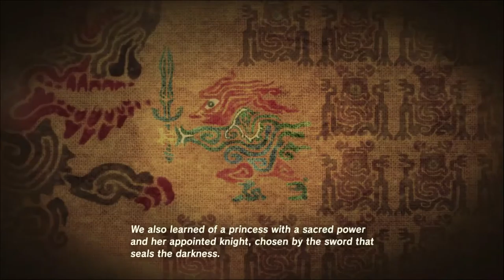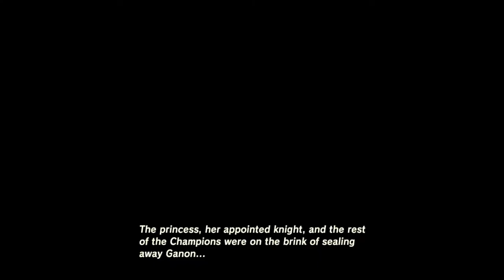Breath of The Wild Part 11 | The Return of the Toilet Seat King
Eat free tomorrow. Pay to shit today.